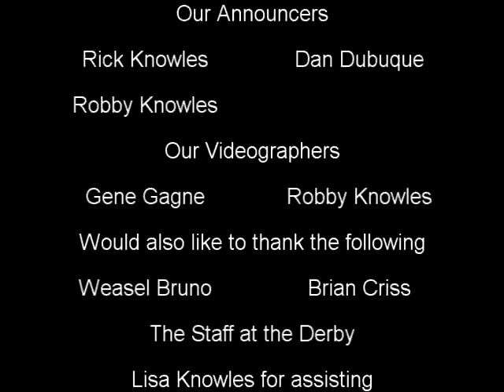2009 Clinton County Fair Demo Derby part 2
This is disc two of the two disc DVD that was produced by Outside Groove back on July 26, 2009.
We have decided to release the archives of the OutsideGroove.com video collection which spans a number of years and hundreds of events.  Please share with all your friends, if we get some interest we will upload as many of these DVDs as we can so people can have free access to them forever. Or at least until YouTube goes out of business.
The announcing team for this event was the late great Rick Knowles and his Mighty Midget sidekick, the one and only Dan Dubuque.

With some of the hardest hits I have ever witnessed you will see the legends of the north country and the best New York State has to offer.